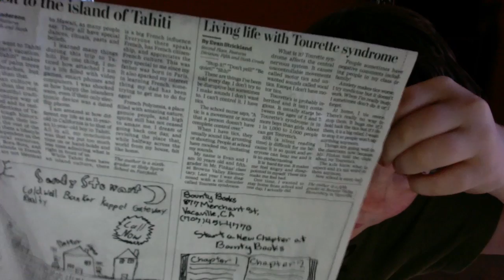Tourettes Explained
this is a explained version of what i have
but if you know anyone you know who has this please put their name in the comments